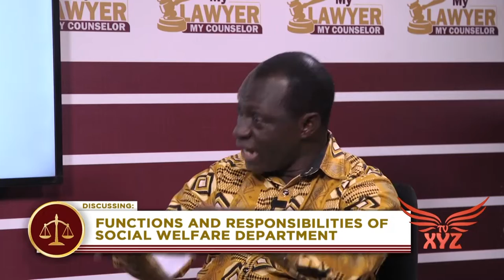A man is obligated to take care of his baby mama for at least 9 months - Social welfare